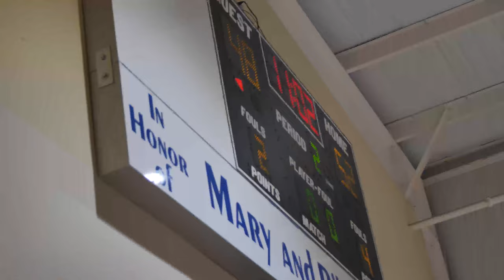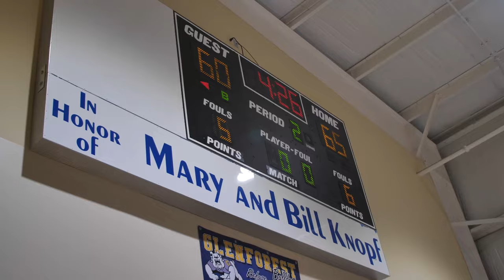Jay Gort & Tevin Mack PUT ON A SHOW Ft. Jalek Felton, Vernon Taylor & James Reese @ The Met League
An in-depth recap of an exclusive met league matchup.